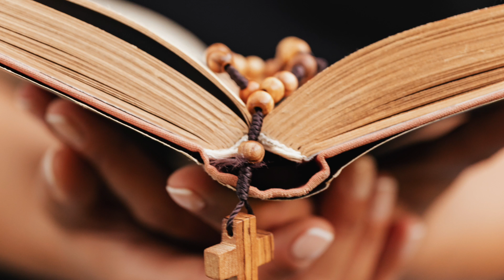Señor Jesús Infinita y Maravillosa Es Tu Misericordia Un Templo Hecho Para Tu Amor